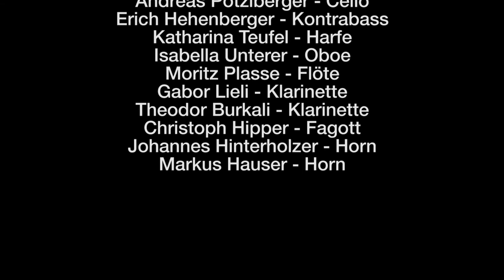Astor Piazzolla: Libertango/Oblivion/La muerte del angel -Solisten der Salzburger Kammerphilharmonie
Astor Piazzolla: Libertango-Oblivion-La muerte del angel (Arr.Yoon K.Lee)
Solisten der Salzburger Kammerphilharmonie
Live am 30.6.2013 Neumarkt a.W./Sommerholz

Thomas Fheodoroff-Violine
Nanni Malm-Violine
Andreas Pötzlberger-Cello
Erich Hehenberger-Kontrabass
Katharina Teufel-Harfe
Isabella Unterer-Oboe
Moritz Plasse-Flöte
Gabor Lieli -Klarinette
Theodor Burkali-Klarinette
Christoph Hipper-Fagott
Johannes Hinterholzer-Horn
Markus Hauser-Horn